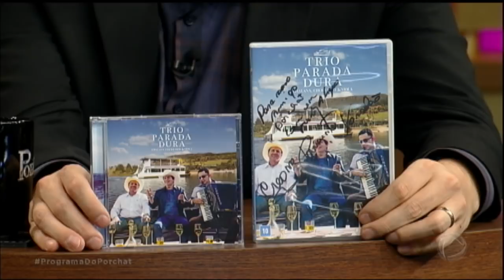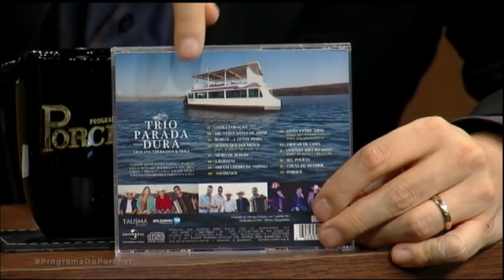Trio Parada Dura comenta parceria com Marília Mendonça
O Trio Parada Dura afirma que acompanha o trabalho dos novos cantores sertanejos.